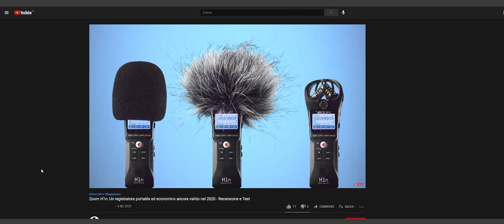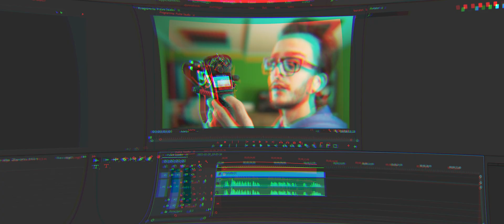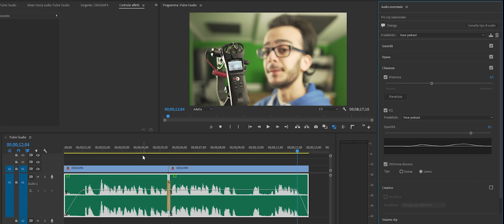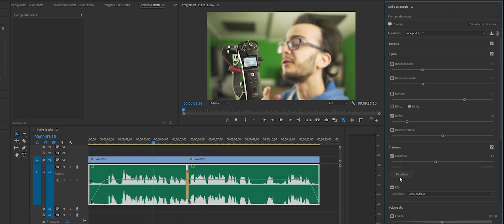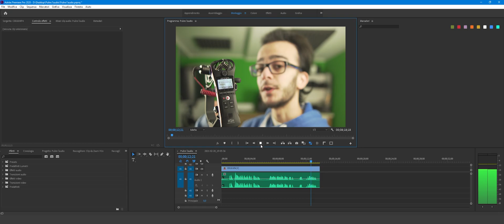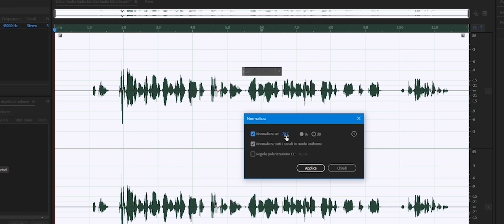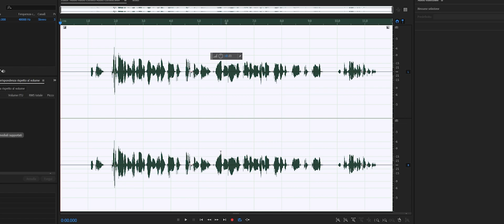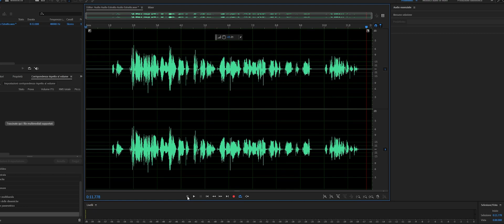Migliora l'audio dei tuoi voiceover con Premiere Pro o Audition! | Workflow elementare consigliato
Me l'avete chiesto in tanti, e io l'ho realizzato. Ecco qui i miei consigli per migliorare la qualità dell'audio dei vostri voiceover sfruttando Adobe Premiere Pro o Adobe Audition! 😉

Buona visione. 😁

00:00 - Introduzione
02:34 - Workflow su Premiere Pro
11:32 - Workflow su Audition
Link Utili:
Tag principali